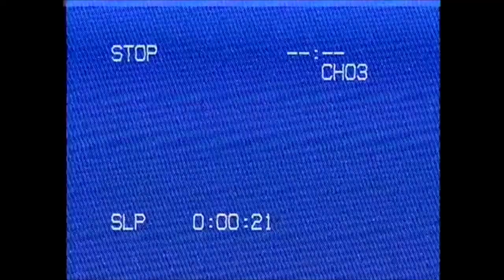Does The Lions Game Matter For The Cleveland Browns?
Does the Lions game matter?

Will the browns replace Baker?

Who deserves the most blame for the loss to the Patriots?

Patriots beat the browns

Joel Bitonio Extended 3 years 16 mill per year.

Wyatt Teller extended 4 years 14.2 mill per year.
Baker is back.

OBJ IS FINALLY GONE

CLEVELAND BROWNS 2021 SCHEDULE

1 Sept. 12 at Kansas City Chiefs 4:25 p.m. CBS
2 Sept. 19 Houston Texans 1 p.m. CBS
3 Sept. 26 Chicago Bears 1 p.m. FOX
4 Oct. 3 at Minnesota Vikings 1 p.m. CBS
5 Oct. 10 at Los Angeles Chargers 4:05 p.m. CBS
6 Oct. 17 Arizona Cardinals 4:05 p.m. FOX
7 Oct. 21 (Thu.) Denver Broncos 8:20 p.m. FOX/NFLN/AMZ
8 Oct. 31 Pittsburgh Steelers 1 p.m. CBS
9 Nov. 7 at Cincinnati Bengals 1 p.m. CBS
10 Nov. 14 at New England Patriots 1 p.m. CBS
11 Nov. 21 Detroit Lions 1 p.m. FOX
12 Nov. 28 at Baltimore Ravens 8:20 p.m. NBC
13  BYE  WEEK
14 Dec. 12 Baltimore Ravens 1 p.m. CBS
15 Dec. 18/19 Las Vegas Raiders TBD TBD
16 Dec. 25 (Sat.) at Green Bay Packers 4:30 p.m. FOX/NFLN/AMZ
17 Jan. 3 (Mon.) at Pittsburgh Steelers 8:15 p.m. ESPN
18 Jan. 9 Cincinnati Bengals 1 p.m. CBS

The Cleveland Browns Selected in the 2021 NFL Draft -

Round 1: No. 26 – Greg Newsome II Northwestern
Round 2: No. 52 – Jeremiah Owusu-Koramoah, LB, Notre Dame
Round 3: No. 91 – Anthony Schwartz, WR, Auburn
Round 4: No. 110 – James Hudson, OT, Cincinnati
Round 4: No. 132 – Tommy Togiai, DT, Ohio State
Round 5: No. 153  – Tony Fields II, LB, West Virginia
Round 5: No. 169 – Richard LeCounte, S, Georgia
Round 6: No. 211 – Demetric Felton, WR, UCLA

Browns Free Agency -

Signed DT Sheldon Day
Signed DE Jadeveon Clowney
Signed T Greg Senat
Signed DT Malik Jackson
Signed CB Troy Hill
Re-signed K Cody Parkey
Re-signed LB Elijah Lee
Re-signed WR JoJo Natson
Re-signed WR Rashard Higgins
Signed LB Anthony Walker
Re-signed LB Malcolm Smith
Signed S John Johnson III
Signed DE Takkarist McKinley

I hate this team

Does Kevin limit baker?

What's Baker's future in Cleveland?
What's OBJ's Future?

Browns quarterback Baker Mayfield has a torn labrum in his left shoulder.

1 Sept. 12 at Kansas City Chiefs 4:25 p.m. CBS
2 Sept. 19 Houston Texans 1 p.m. CBS
3 Sept. 26 Chicago Bears 1 p.m. FOX
4 Oct. 3 at Minnesota Vikings 1 p.m. CBS
5 Oct. 10 at Los Angeles Chargers 4:05 p.m. CBS
6 Oct. 17 Arizona Cardinals 4:05 p.m. FOX
7 Oct. 21 (Thu.) Denver Broncos 8:20 p.m. FOX/NFLN/AMZ
8 Oct. 31 Pittsburgh Steelers 1 p.m. CBS
9 Nov. 7 at Cincinnati Bengals 1 p.m. CBS
10 Nov. 14 at New England Patriots 1 p.m. CBS
11 Nov. 21 Detroit Lions 1 p.m. FOX
12 Nov. 28 at Baltimore Ravens 8:20 p.m. NBC
13  BYE  WEEK
14 Dec. 12 Baltimore Ravens 1 p.m. CBS
15 Dec. 18/19 Las Vegas Raiders TBD TBD
16 Dec. 25 (Sat.) at Green Bay Packers 4:30 p.m. FOX/NFLN/AMZ
17 Jan. 3 (Mon.) at Pittsburgh Steelers 8:15 p.m. ESPN
18 Jan. 9 Cincinnati Bengals 1 p.m. CBS